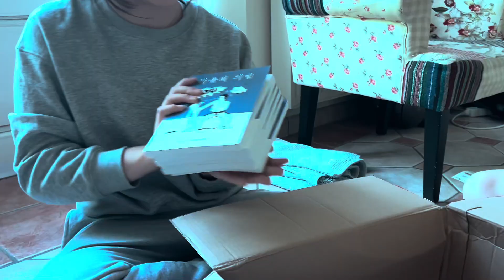극과 극 프랑스 두 틴에이저 비교생활 ㅣ화장 도 튼 애 VS 화장 모르는 애 ㅣ한국에서 온 이모의 선물 ㅣ 엄마의 신작 도착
채널에 secret member로 가입하시면 가장 솔직한 팟캐스트 아젤의 팟캐스트를 청취하실 수 있습니다.
채널 French Maths Club 멤버로 가입하시면 각 단원의 개념 설명 비디오를 기다리지 않고 바로 시청하실 수 있습니다. 특히 상세한  프랑스 실전 수학 문제 풀이 동영상 및 공부를 잘 하는 팁에 관한 특별한 동영상들도 따로 시청하실 수 있습니다. 회원전용 동영상에는 프랑스 중학생의 실전 문제풀이 보너스 트랙도 제공됩니다!